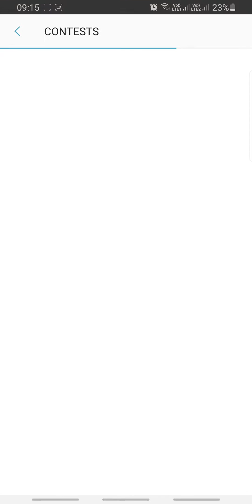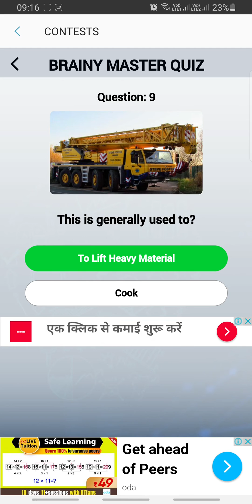Brainy Master Quiz Answers 19 JUNE | Samsung My Galaxy | Disclaimer: Questions Can Be Different!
How To Play Samsung My Galaxy Quiz:
Step1: Download "My Galaxy" App by SAMSUNG from play store
Step2: Login with your mobile number
Step3: Click on "Quiz" icon to play quiz
Note: Results Will Be Announced Next Day.

👉🏼 NOTE !

👉🏼 NOTE !